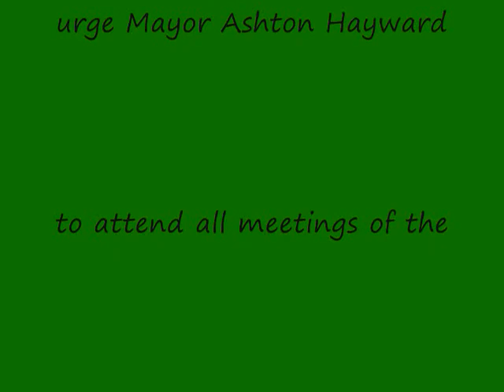Katie Asks Where's Pensacola Mayor Ashton Hayward.wmv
Pensacola City Council's Committee of the Whole meeting on Dec. 12, 2011.